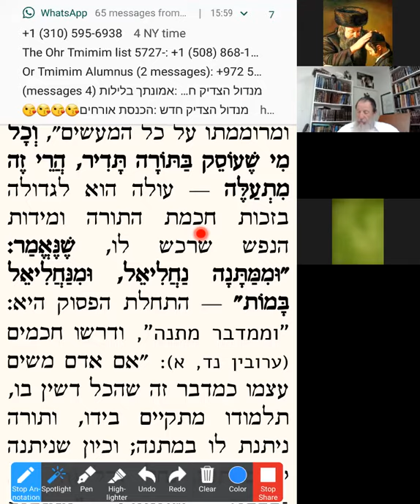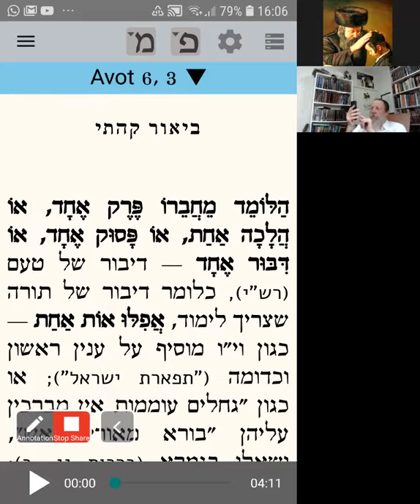Pirkei Avos Ch6 3 Rabbi Tuvia Bolton Yeshiva Ohr Tmimim Sept 3 2020